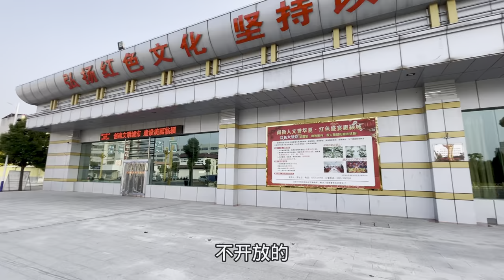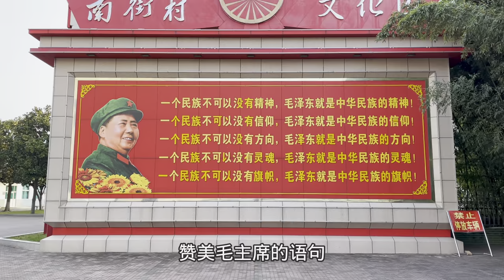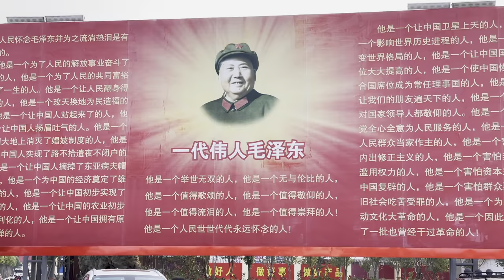我国唯一共产村南街村，住房医疗上学全免费？带你进村看看就知道了【阿杜游中国】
南街村是临颍县城关镇紧靠京珠高速公路、京广铁路、107国道的全国十大名村。它是集体主义经济的代名词，著名红色旅游景点之一，全国农业旅游示范点，国家AAAA级旅游景区。
1984年，村办企业的总产值只有70万元，到1995年已经达到12亿，实现了飞跃发展。南街村集团是南街村创建的集体经济实体，下属28个企业，产业涉及食品、饮料、酒类、印刷 、包装、医药、工艺品雕刻、旅游等各个现代化产业。先后有30多位党和国家领导人和200多位将军到南街村视察指导工作，其中有朱镕基、李长春、张爱萍、刘云山等党政军领导同志；中央电视台、《朝日新闻》《美国之音》等众多国内外新闻媒体对南街村作了大量报道；美、英、法、德、日等20多个国家的数十家新闻单位也都到南街村作过实地采访。

如果你想了解中国，想走近中国各个城市，敬请关注，带你领略城市的风采
南街村 公产村 阿杜游中国 本视频完全符合YouTube社区准则，没有任何违规行为。